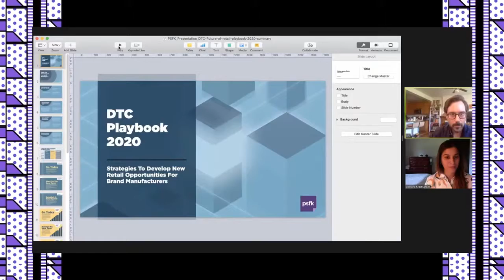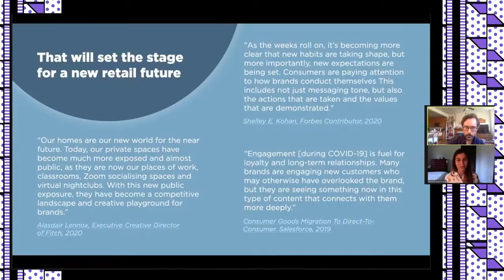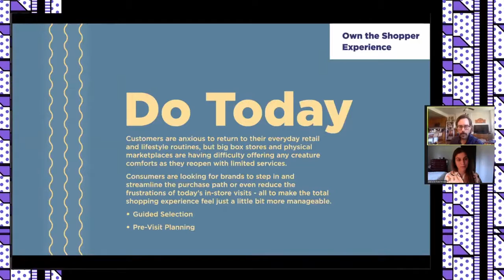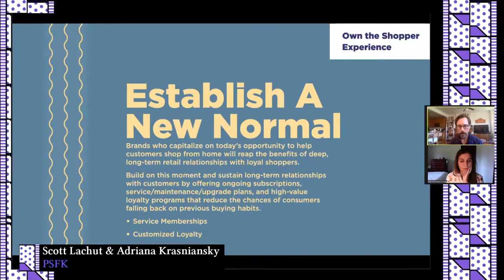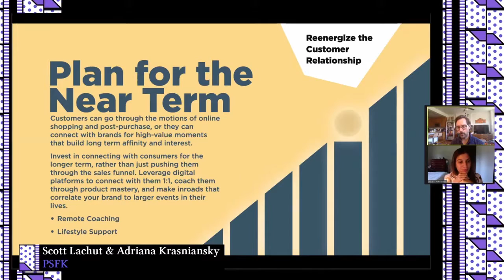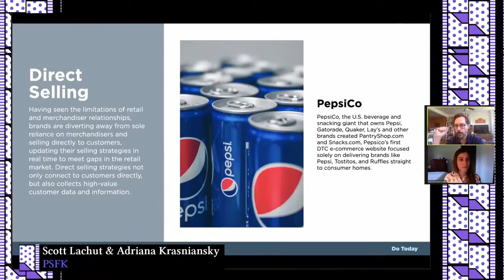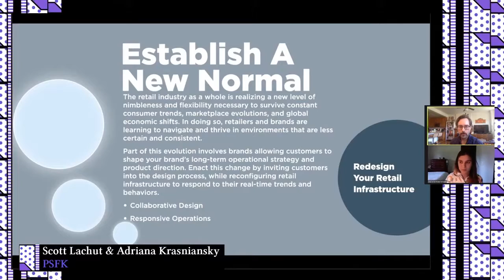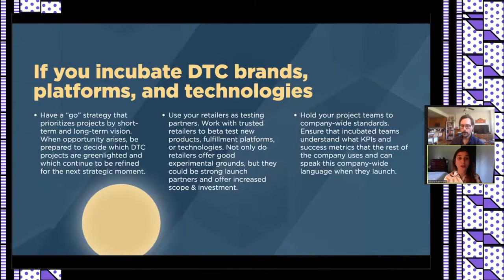PSFK on the Top DTC Trends to Leverage in a New Retail Landscape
While it’s always been important for businesses to maintain close ties with their customers, the current crisis has further demonstrated just how critical building 1:1 relationships and communities are to ensuring lasting success. In the midst of the lockdown, consumers are feeling stressed, alone and uncertain and are increasingly looking to brands to take a leadership role through their messages and actions. The notion of owning the end-to-end relationship with consumers and shoppers must evolve beyond sales and experience, leaning into very human characteristics like trust and compassion. The companies that are resonating have been actively listening to their customers and employees and responding with fresh business models, connection and support and flexible policies that reflect the realities of right now.

Join PSFK as we look at the DTC landscape, showcasing the key trends and innovations that define next-gen marketing, retail and more.

What you’ll come away with:
•An understanding of the evolution happening within DTC business.
•A snapshot of best-in-class responses to the current crisis.
•Insight into the current expectations of consumers.

Key reflection questions:
•How is our business engaging with our customers and employees?
•How do we use now as a way to grow and enhance our business?
•How do we build an ecosystem around our core offering?

For more on the Future of Retail Festival and Retail Innovation Week